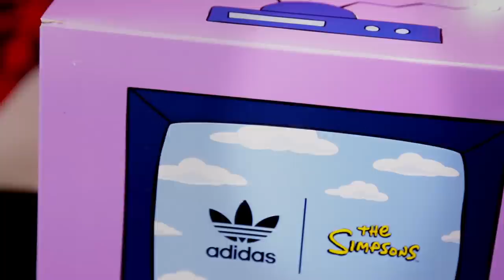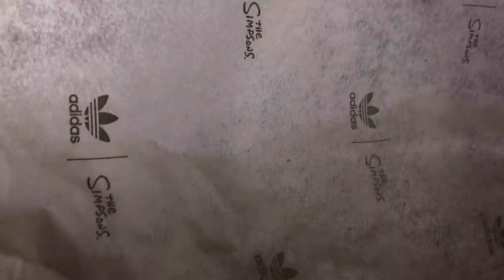Tenis Simpsons Adidas edición especial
Amigos hoy les traigo un calzado que seguro a muchos les va a gustar.